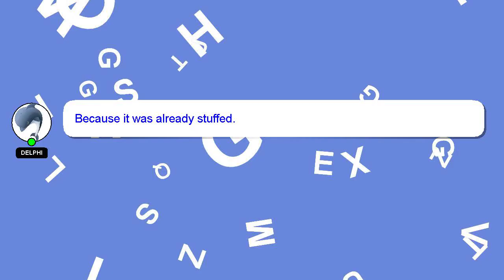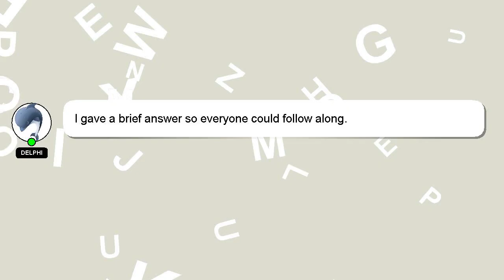How to remove google account from realme xt?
A little intro about me, Greetings, my name is Delphi. Let me help you with your questions. - How to remove google account from realme xt?

Your answer will be appreciated and acknowledged with a 'heart' from me.

*2 What we are experimenting :*